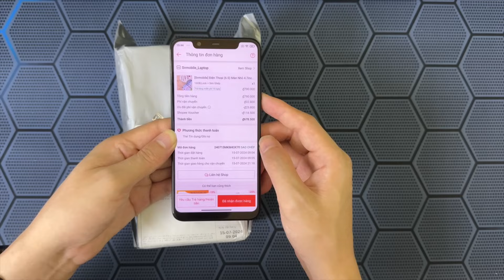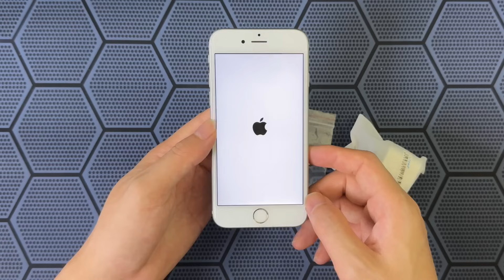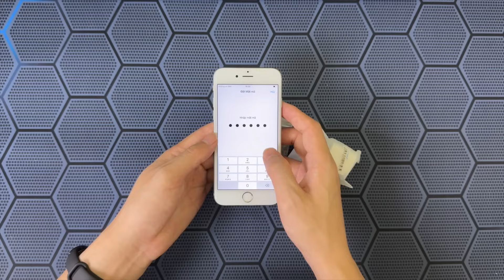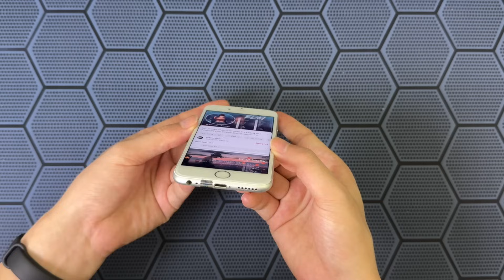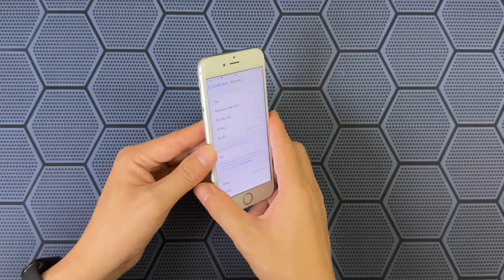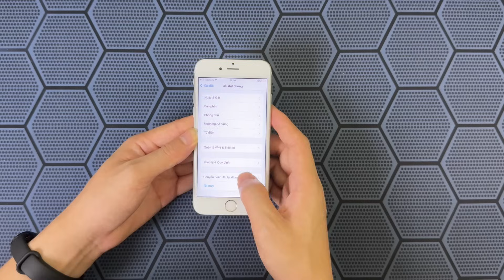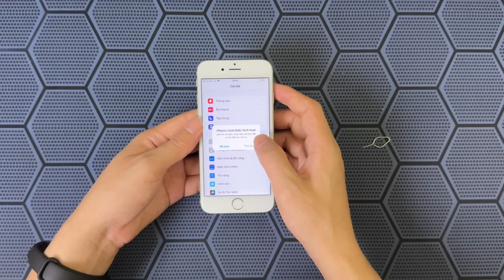Mở hộp Iphone 6s - Giá 680k từ SV Mobile trước khi bị khoá shop trên Shopee như nào ?